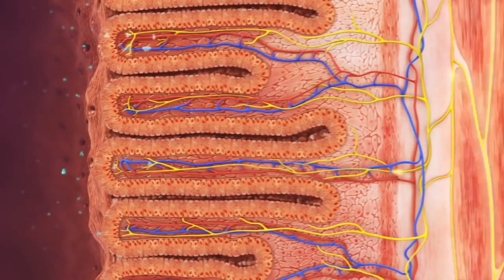Kem Dưỡng Trắng Da Mặt Hàn Quốc Tinh Chất Hồng Sâm My GOLD Review | Korean Review | Koreashop24h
Đặt mua Kem Dưỡng Da Hồng Sâm My Gold Hàn Quốc tại

Xã hội càng phát triển thì nhu cầu làm đẹp của con người cũng ngày càng được nâng cao. Tuy nhiên lựa chọn đúng sản phẩm và sử dụng làm sao để có hiệu quả cao không phải ai cũng biết. Những sản phẩm được chiết xuất từ thiên nhiên như tinh chất Sâm quý sẽ giúp bạn cải thiện được những làn da hư tổn và thiếu sức sống.

 Để quá trình làm đẹp của bạn được hiệu quả và nhanh chóng hơn thì bạn có thể dùng trọn bộ kem dưỡng da từ Hồng sâm, vừa giúp bạn dưỡng trắng da, mịn màng lại xóa bỏ những sắc tố gây xấu cho da, bổ sung những dưỡng chất cần thiết cho da khỏe mạnh và dẻo dai.

Thành phần của Kem Dưỡng Da Hồng Sâm My Gold ngày và đêm Hàn Quốc
Với chiết xuất Hồng sâm, dâu tằm, trà xanh, vitamin A, E, C và natri hyaluronate làm da bạn mềm mượt, trắng hồng lên trông thấy.  Nó còn giúp loại bỏ các thành phần oxy hoá có hại cho da, làm sạch và dưỡng ẩm da một cách hiệu quả. Bạn nên dưỡng da thường xuyên, kiên trì với sản phẩm này, sẽ cảm thấy hiệu quả rõ rệt theo từng ngày.

Công dụng của Kem Dưỡng Da Hồng Sâm My Gold ngày và đêm Hàn Quốc
Từ những thành phẩn mà Hồng Sâm đem lại sẽ giúp bạn khắc phục được những khuyết điểm của làn da. Kem dưỡng da tổng hợp ngày và đêm là dòng sản phẩm mới của kem sâm. Được tinh chế phù hợp để có thể dùng được cho cả ngày và đêm, bạn chỉ cần 01 hộp kem tổng hợp thay vì 02 hộp riêng biệt cho ngày và đêm.

✔ Khi thoa lên da, tinh chất hồng sâm sẽ cung cấp độ ẩm cho da.

✔ Làm da trở trên mịn màng, căng mịn và tươi sáng. Có tác dụng chống nhăn hiệu quả.

✔ Cải tiến sự lưu thông máu, tăng cường dưỡng chất làm cho làn da sáng mịn hoàn hảo.

✔ Giúp loại bỏ tàn nhang, các đốm nâu, ngăn ngừa sự hình thành sắc tố da, có tác dụng làm trắng sáng làn da.

✔ Với chiết xuất Hồng sâm, dâu tằm, trà xanh, vitamin… giúp loại bỏ các thành phần oxy hoá có hại cho da, làm sạch và dưỡng ẩm da một cách hiệu quả, tạo lớp màng bảo vệ da trước các biến đổi của môi trường.

✔ Dùng loại kem này, bạn sẽ không còn lo lắng nhiều vì sợ sự xâm hại từ các tác hại xấu của môi trường như tia cực tím, khói bụi,…

✔ Sử dụng sản phẩm này sẽ mang lại cho bạn làn da trắng hồng rạng ngời.
0O0
Xem thêm tại đây :
0O0
0O0
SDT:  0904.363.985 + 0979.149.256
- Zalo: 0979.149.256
- Facebook : Siêu Thị Hàn Quốc - 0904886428
- Địa chỉ : Số 2 Ngõ 79 Thụy Khuê - Tây Hồ - Hà Nội